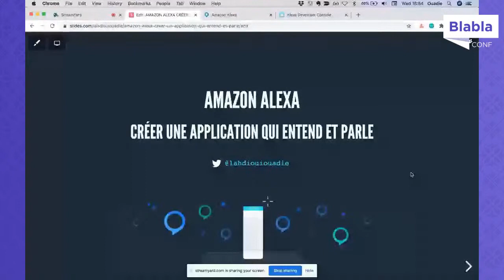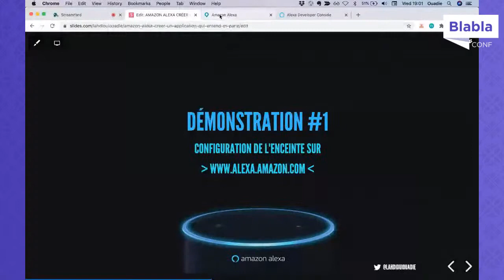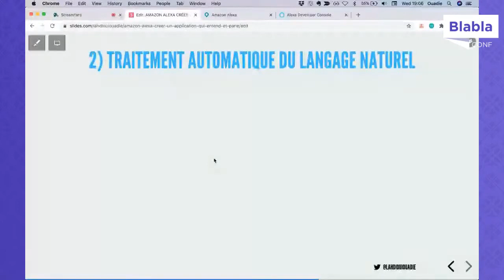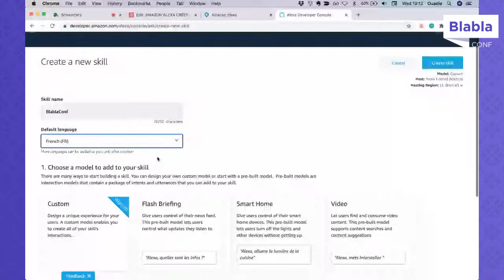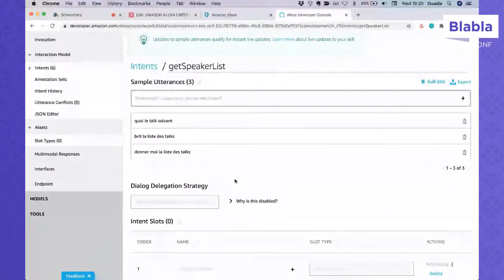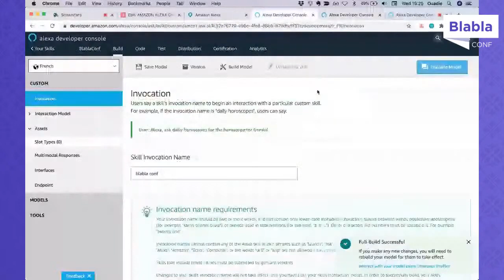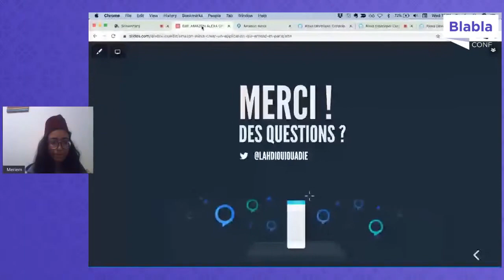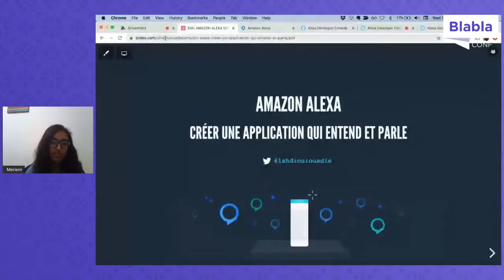Amazon Alexa créer une application qui entend et répond - Ouadie Lahdioui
Avec l'explosion du machine learning, vous avez sans doute rêvé du jour où vous atteindriez le niveau des films science fiction en développant des applications inteligentes capables de réagir à vos commandes vocales ! Tout comme Ava du film EX MACHINA ou bien Jarvis d'iron man.
      Manifestez-vous, ce jour est déjà venu avec amazon Alexa!
      Ce que nous allons voir ensemble:
      * Créer une application vocal pour Alexa
      * Coder avec Node.js la partie back-end
      * Déployer le code sur AWS Lambda